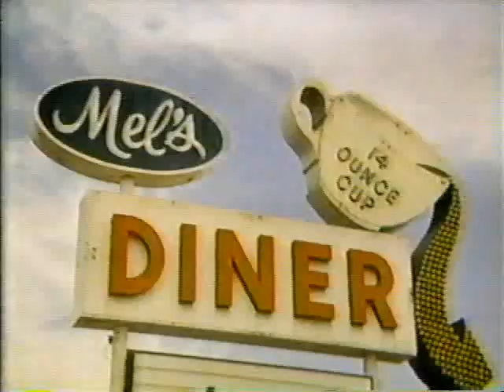Alice tv show opening 1982